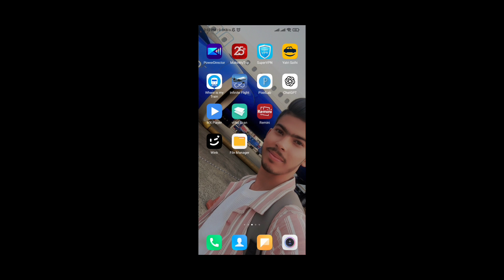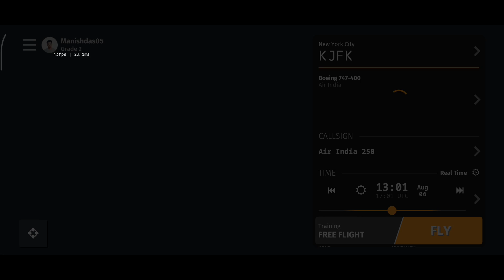100% SOLVED || LOADING PROBLEM IN INFIITE FLIGHT || INFINITE FLIGHT SIMULATOR NOT OPENING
📌 Video Description:
In this video, I have solved the issue where Infinite Flight Simulator was not opening or stuck on the loading screen in some mobile phones. Many users face this problem while trying to launch the game, and it can be frustrating. I have shown a simple and effective solution that works on most Android devices.
After watching this video, you will be able to:
Fix the Infinite Flight loading problem
Open the game without crashes
Enjoy smooth gameplay without any interruptions

This tutorial is especially helpful for those who are struggling with startup issues in Infinite Flight.

🎮 Game: Infinite Flight Simulator
📱 Platform: Android
🎥 Created by: WB53 GAMING